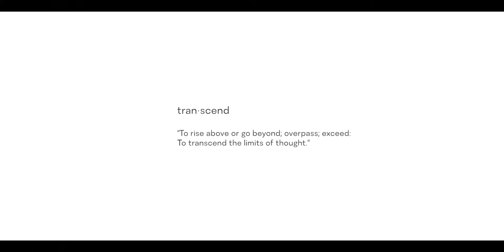Waldorf Astoria Miami Experience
The Waldorf Astoria Miami is a spectacular 100 story tower featuring 1 to 4 bedroom residences and penthouses, enjoy incredible views of the ocean, Bay and Miami Beach skyline.